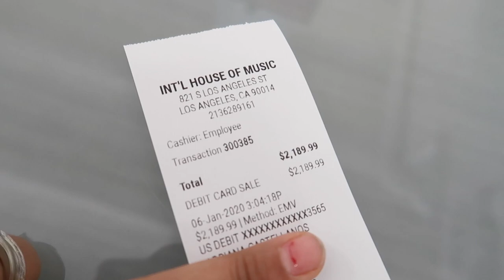Les presento mi 5ta TAKAMINE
🔥🔥 CONTRATACIONES 🔥🔥

GÜITARRAS 🎸 12 cuerdas
  Cuanto me costaron?
🎸Takamine  P3DC-12  (CAFE)         $1,399.99 dlls en efectivo
🎸Takamine EF381SC-12  (NEGRA)   $1,649.99 dlls en efectivo
🎸Takamine JJ325SRC-12 (GUINDA) $1,899.99 dlls en efectivo
🎸Takamine P1DC-12 SM  (CAFE OS)$1,299.99 dlls en efectivo

¿Donde las Compre?
Guitarcenter.com
⚠️Cualquier informacion checa su pagina de ellos, yo no tengo infomación.

Edición: iMOVIE
YAMAHA  6 Strings
F - 335